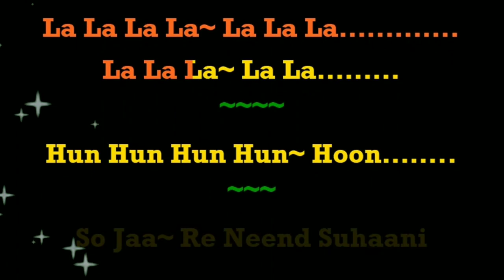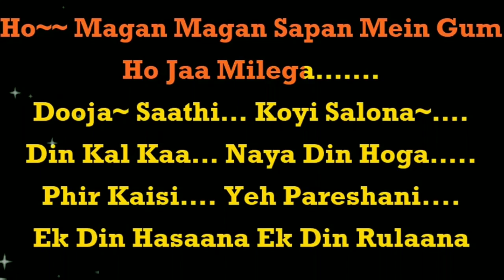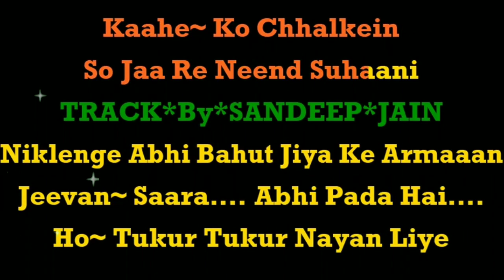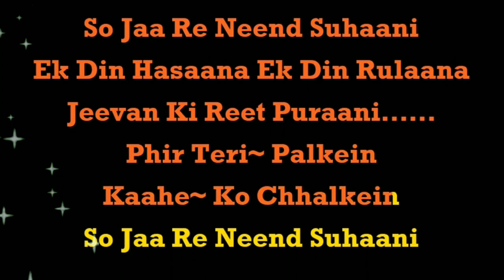Ek Din Hasaana | Benaam (1974) | Lata Mangeshkar | Best Karaoke